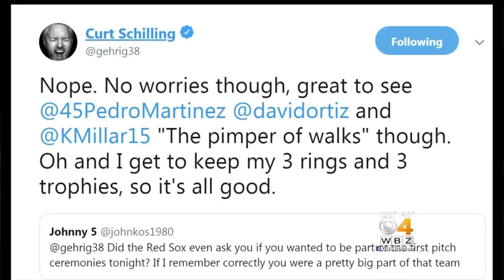Curt Schilling Says Red Sox Not Inviting Him To World Series Pregame 'Completely Expected'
Former Red Sox pitcher Curt Schilling weighed in overnight on the team’s decision not to invite him to pregame festivities featuring members of the 2004 World Series team.